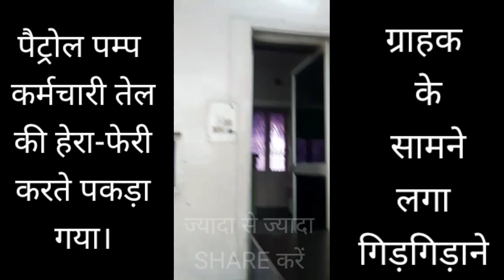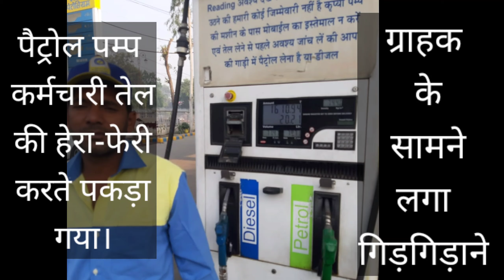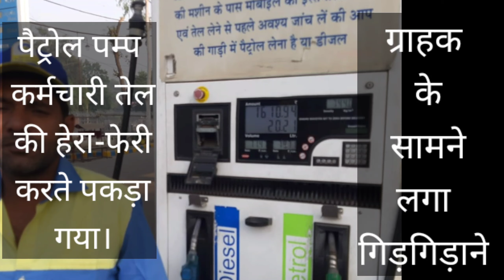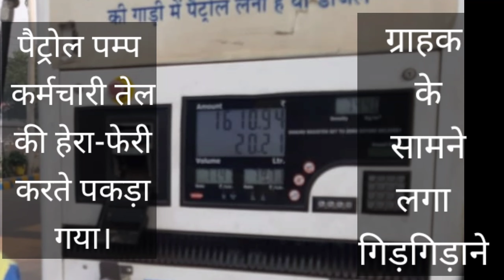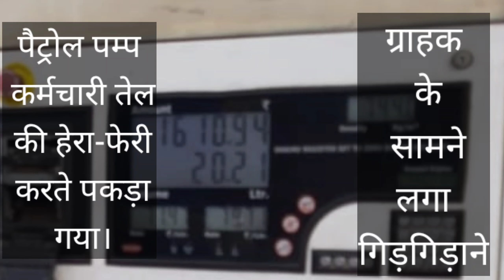Petrol pump पर कर्मचारी गडबड करते पकड़ा गया। गिडगिडाकर मांगने लगा माफी। save your hard earned money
This video is about Fraud done by petrol pump employees ,who was doing job there . This incident happened at Fawara chowk,old court complex Hisar Haryana on morning of 5 November 2020 . People should be aware of these type workers on people and save your hard earned money.